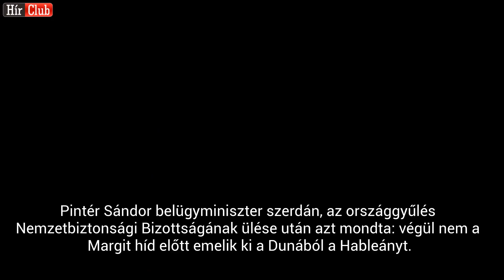Újabb holttestek kerültek elő a Dunából a Hableány katasztrófa után